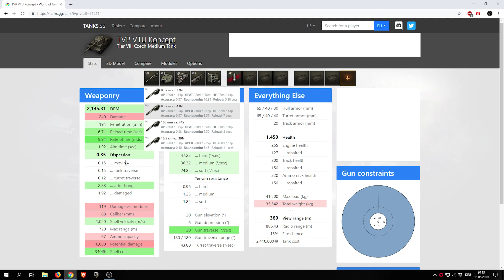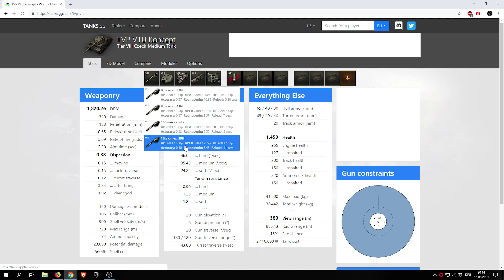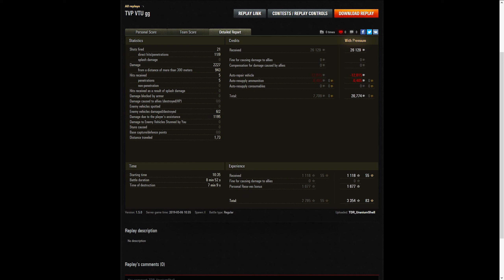WoT #09 [deutsch] ► Mastery Badge für den Underdog! TVP VTU Gameplay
Der TVP VTU glänzt durch eine ganze Auswahl guter Kanonen!
Ich entscheide mich für niedliche 88mm - und hole die Mastery Medaillie!
World of Tanks Gameplay, deutsch, ger - WoT!

Titel:  World of Tanks
Entwickler: Wargaming

Soundtracks:
- Intro/Outro Soundtrack: "Where I am from" by Topher Mohr and Alex Elena